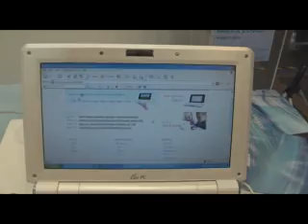Asus Eee PC 1000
Репортаж с Computex 2008
nomobile.ru